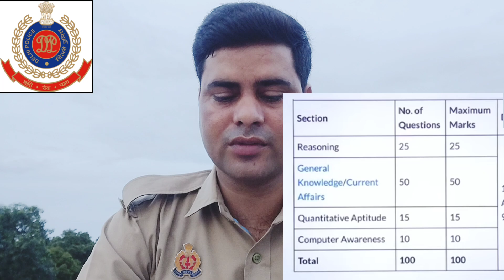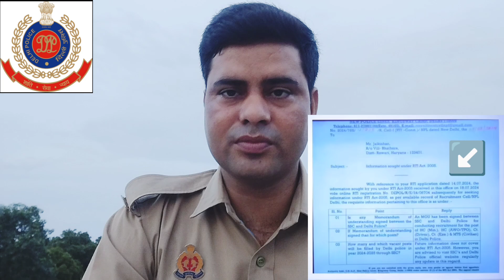Delhi Police Recruitment Updates | What You Need To Know /DELHI POLICE NEW VACANCY 2024-25#ssjobAgra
Delhi Police🚨 NEW VACANCY 2024-25/ DP police increase vacancy update/Delhi Police Bharti Kab Aayegi
delhipolicenewvacancy 🗣️कोई भी क्वेश्चन पूछने के लिए Teligram chenal 🖇️ link fellow me
All Vacancy Updates, Exam, Result, Offical updates, News

ssc delhi police constable 2024 vacancy
sarkari result delhi police constable 2024
delhi police constable 2024 vacancy kab aayegi
delhi police constable 2024 cut off
delhi police constable 2024 exam date for female
delhi police constable 2024 vacancy notification delhi police constable 2024 vacancy last date
delhi police constable 2024 application date
delhi police constable 2024 apply date
delhi police constable 2024 answer key
delhi police recruitment 2024 apply online
delhi police si recruitment 2024 apply online